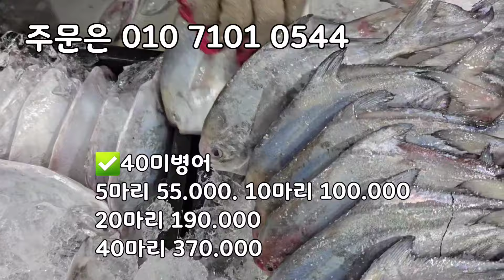6/26일 목포 먹갈치 엄청 싱싱합니다! 오늘 목포 먹갈치 물량이 많습니다. 세띠먹갈치 인기 좋습니다!